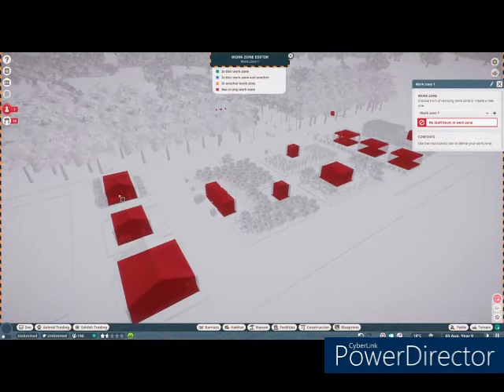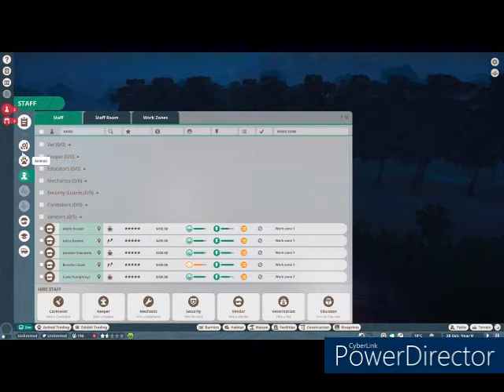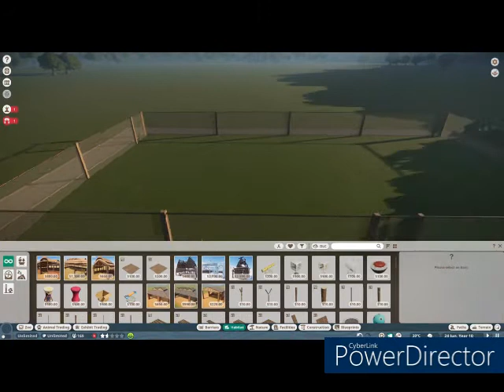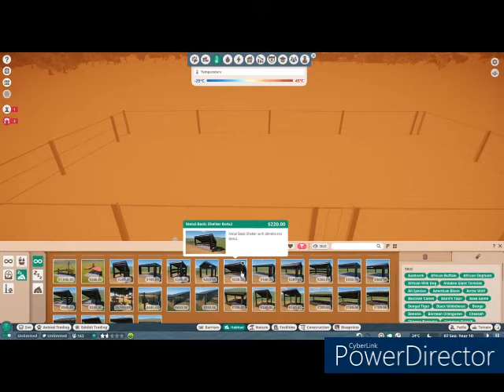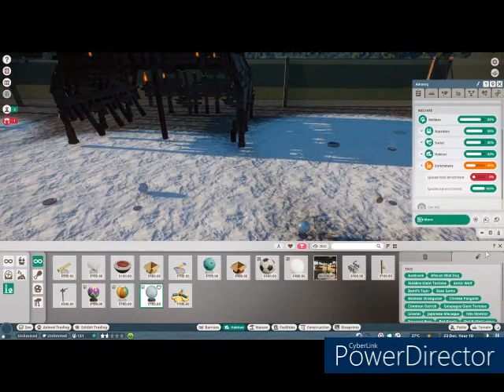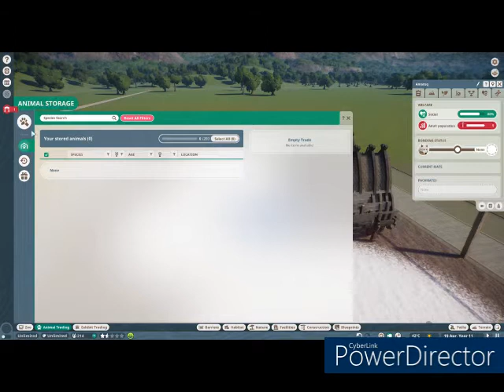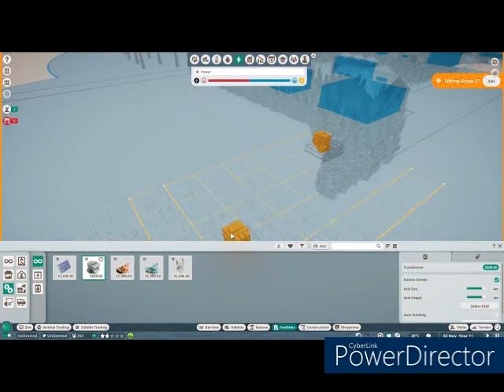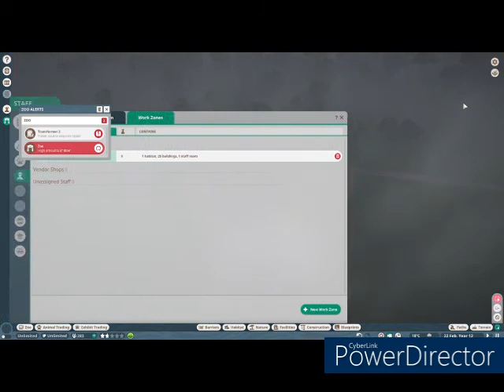Planet zoo Tropical park #1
**INFO**

I play lots of games including.

I also play old games on the xbox 360, nintendo wii, old windows games.

Keep checking back to my channel to see what i do. I have some fun stuff coming soon!

For The sims 4 gallery builds my ID is LoopyKaz